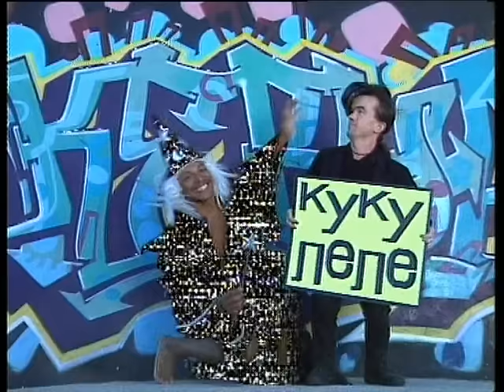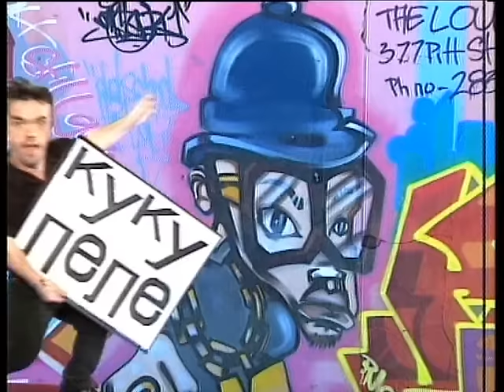Kuku Lele - Kuku Lele (Official Video), Sydney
Muzika i aranzman : Robert Sazdov